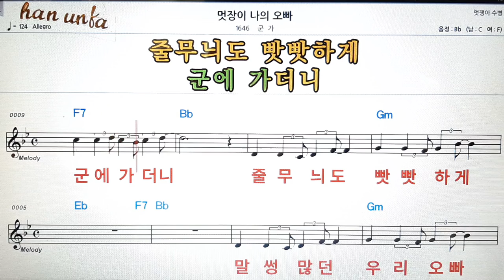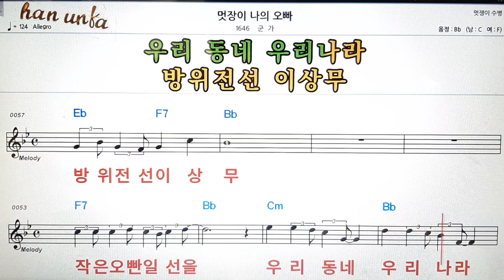멋장이 나의 오빠/군가👍노래 반주, 코드 악보,가라오케💋Karaoke*Sheet Music*Chord*MR